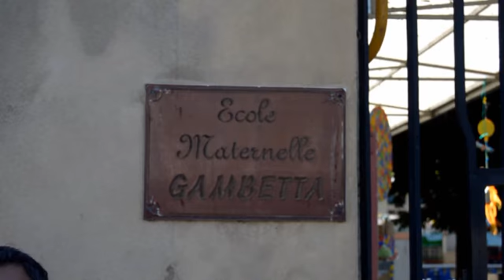LES MISSIONNAIRES EN JESUS AVEC EPHEZIANE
LES MISSIONNAIRES EN JESUS AVEC EPHEZIANE ABERGERAC
Fin de l'année scolaire 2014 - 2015,
Ecole Maternelle GAMBETA à Bergerac